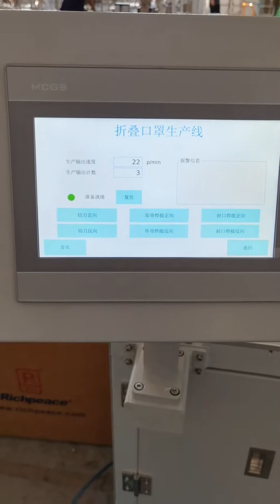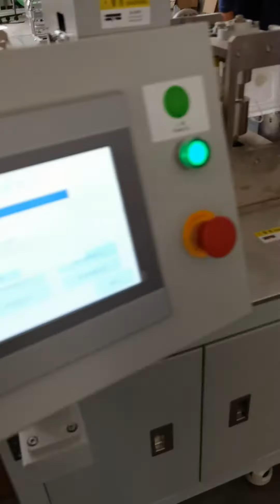How to do KN95 with breath valve by Richpeace Automatic Production Line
Richpeace Automatic Foldable KN95 Mask Production Line with Breath Valve Station and Printing Station. The video was recorded at Richpeace factory, real working video. Contact with Ms. Summer to get more details: